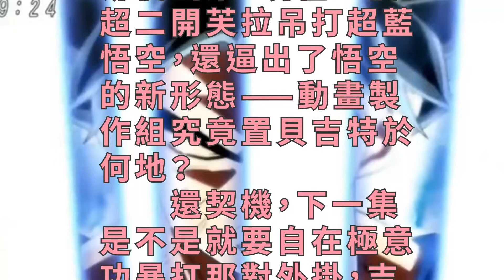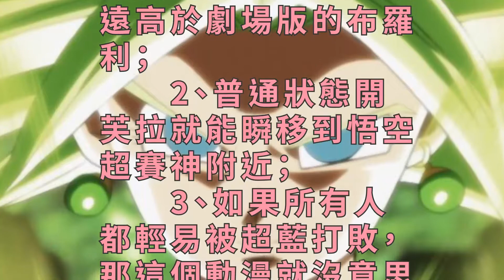龍珠超藍悟空竟打不過合體開芙拉？自在極意功也強行爛大街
大家好喲，這裡是次元邊境的小百合！今天小百合要為大家帶來的是《龍珠》超藍悟空竟打不過合體開芙拉？自在極意功也強行爛大街！讓我們一起來看看吧~
　　筆者看了最新一集的龍珠超簡直是瞎了好幾副氪金狗眼，首先就是超藍悟空也打不過開芙拉的事，現在基本都公認悟空的超藍形態比超賽神要強的多，就是因為續航的問題所以不輕易使出來，現在一個超二開芙拉吊打超藍悟空，還逼出了悟空的新形態——動畫製作組究竟置貝吉特於何地？

　　還契機，下一集是不是就要自在極意功暴打那對外掛，吉連也要蘇醒了？合著自在極意功還沒牛逼幾下就成爛大街了的白菜了……